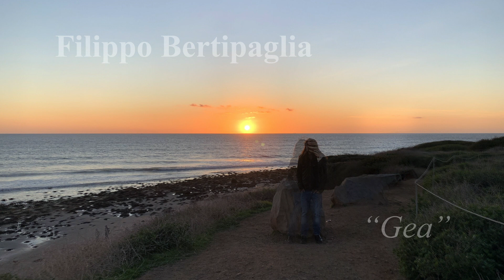Filippo Bertipaglia "Gea"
Original composition performed by Filippo Bertipaglia in the Miner Museum, Los Angeles, California on January 12th, 2020. Instrument: Filippo’s custom 24-fret Seagull guitar. Filmed by Gregg Miner; special thanks to J. K. Graphics and Brad Hoyt for video and audio assistance. For the backstory on this video, see Gregg’s blog